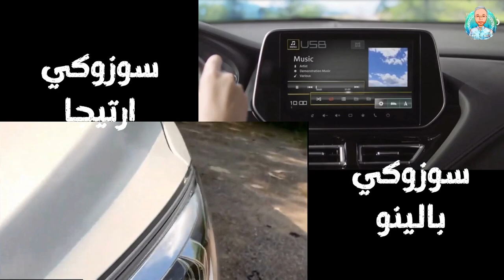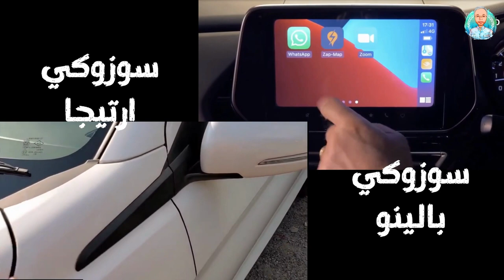مقارنة سريعة بين سوزوكي ارتيجا وسوزوكي بالينو 2022 رايحة بينا على فين يا مصر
2022 رايحة بينا على فين يا مصر مقارنة سريعة بين سوزوكي ارتيجا وسوزوكي بالينو